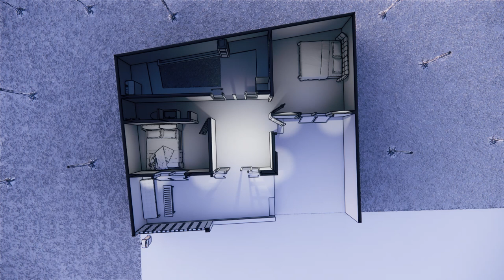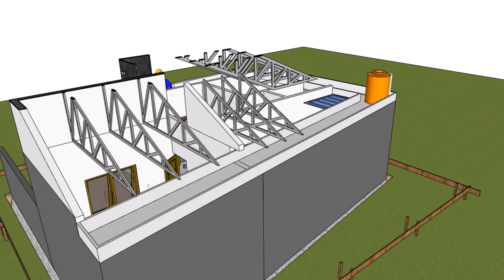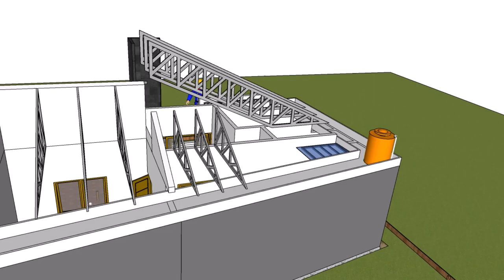lokasi tandon dan sumur bor, septictank dan resapan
Terima kasih untuk penonton setia semoga bermanfaat bagi kita semua.